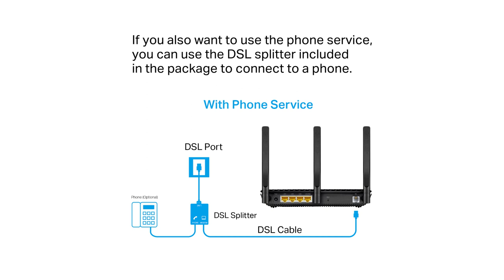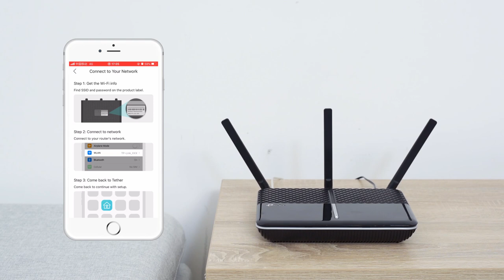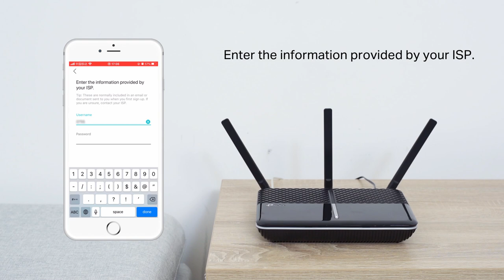How to Set up a TP-Link DSL Modem Router via Tether App (use Archer VR2100)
This video will show you how to connect your TP-Link DSL modem router and set up internet connection via the Tether app.